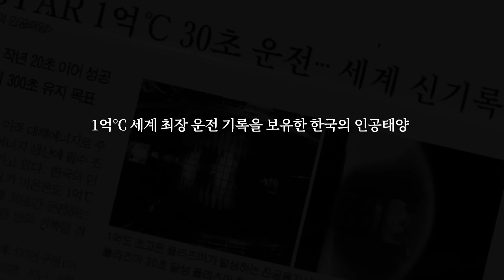[단독공개] 한국 인공태양 KSTAR 2022년 실험 목표는?? 새로운 도전 준비 완료!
또 한번의 준비를 끝냈다!

​한국의 인공태양, KSTAR🌞가 2022년에 새롭게 타오릅니다.
올해는 얼마나 더 놀라운 일이 생길까요?

​핵융합에너지를 얻기 위한 새로운 도전에 여러분들의 응원을 더해주세요💜